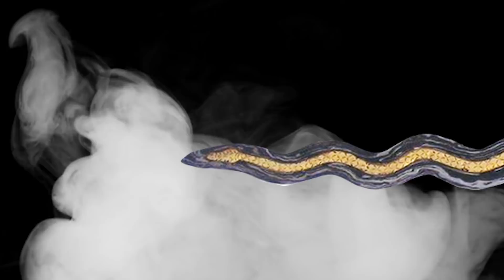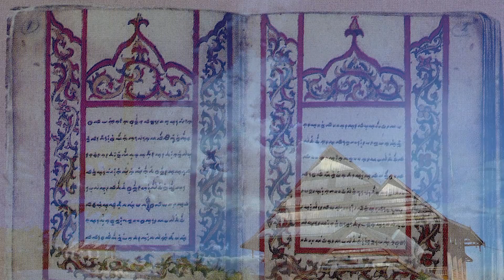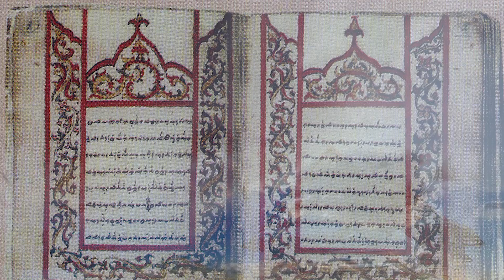Sejarah Keris Luwu Menjadi Senjata Andalan Majapahit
Setelah era Raden Wijaya, yakni pada masa pemerintahan Jayanegara, yang diteruskan oleh Tribhuwanatunggadewi dan Hayam Wuruk, dengan mahapatihnya Gajah Mada yang dilanjutkan oleh Mpu Nala, Majapahit melancarkan kebijakan ekspansif, yakni melakukan perluasan wilayah kekuasaan ke pulau-pulau di luar Jawa. Ekspansi wilayah ini memerlukan persediaan persenjataan untuk memperkuat pasukan Majapahit. Namun Majapahit tidak memiliki sumberdaya alam bahan baku untuk meproduksi senjata. Maka, Majapahit mendatangkan bahan baku dari kedatuan Luwu.
Kedatuan Luwu memiliki kekayaan alam berupa bijih besi yang kaya kandungan nikelnya sehingga sangat ideal digunakan sebagai bahan baku pembuatan senjata karena titik didihnya rendah, ringan, kuat dan tahan karat. Dari bahan baku itu Majapahit memproduksi keris, pedang, tumbak, dan meriam cetbang untuk memperkuat angkatan perangnya.
Dengan bahan baku dari Luwuk inilah, Majapahit dapat memproduksi senjata secara masif. Pada era ini keris luwu menjadi populer karena mudah didapatkan.  Senjata-senjata dari Luwu, termasuk keris luwu dan pedang luwuk menjadi andalan prajurit-prajurit Majapahit.
Video ini mengupas secara singkat sejarah keris dan fungsinya di dalam masyarakat Jawa, serta sejarah keris Luwu menjadi senjata andalan Majapahit.